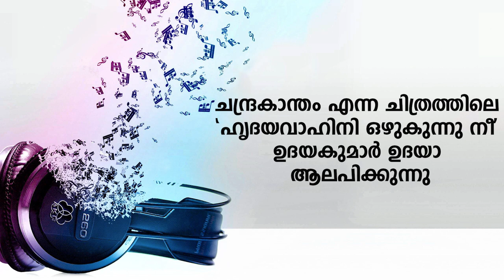Hridayavaahini Ozhukunnu Nee | Chandrakantham | Udaya Kumar Udaya | Udaya Musics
Hridayavaahini Ozhukunnu Nee...
This song is presented by Udaya Kumar Udaya

Original Song:
Movie: Chandrakantham (1974)
Lyrics: Sreekumaranthampi
Music & Singer: M.S Viswanathan